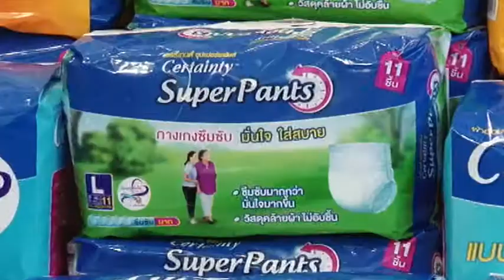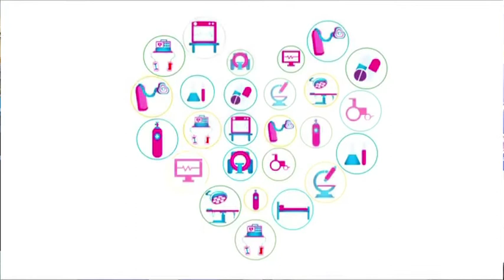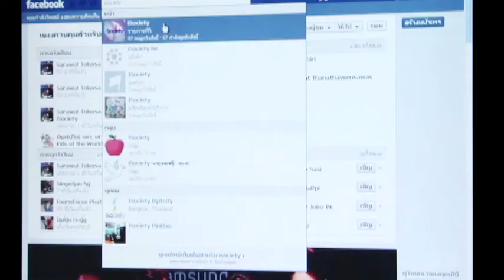iSociety247 : เซอร์เทนตี้จับมือเซ็นทรัล ฟู้ด รีเทล จัดโครงการ อิ่มบุญ อิ่มใจ ซื้อเครื่องไตเทียม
เซอร์เทนตี้จับมือเซ็นทรัล ฟู้ด รีเทล จัดโครงการ "อิ่มบุญ อิ่มใจ กับผ้าอ้อมผู้ใหญ่เซอร์เทนตี้"